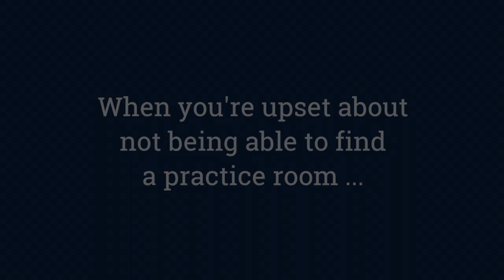When you're upset about not being able to find practice room | Music Traveler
Think "Lorem Ipsum" is just a placeholder? Think again. Watch Hyung-Ki Joo freak out with frustration while trying to find a suitable rehearsal space. The solution? Music Traveler. Of course.